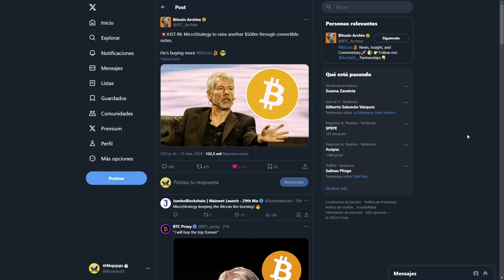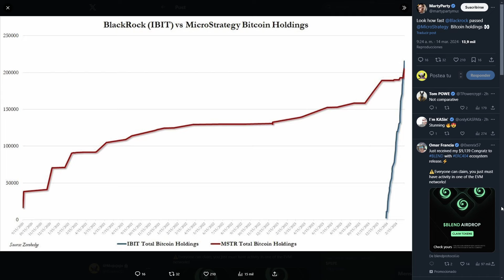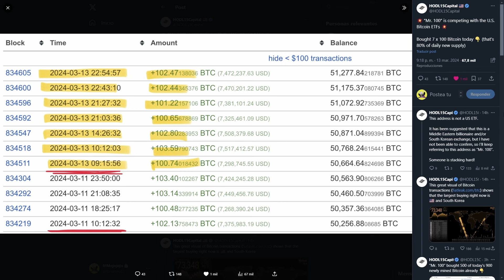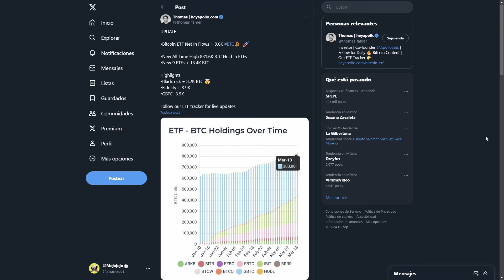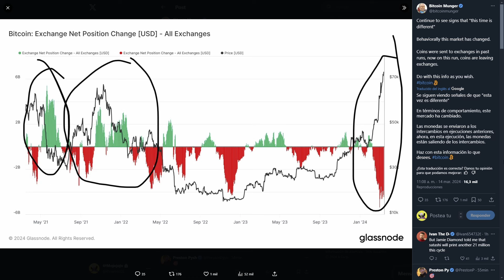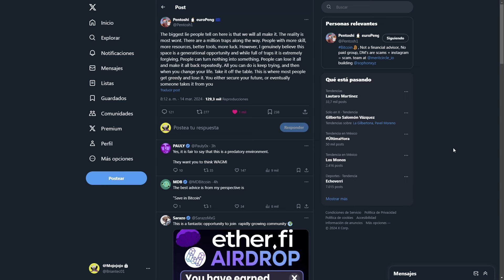🚨ESTO NUNCA HABÍA PASADO | ESTÁS EN PELIGRO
🚀Estrategia de Trading Completa Por Sólo 30$.

Trading Zone
bitcoin hoy
bitcoin bitcoin halving 2024
bitcoin 2024
bitcoin etf
bitcoin hoy noticias
bitcoin hoy etf
bitcoin etf noticias